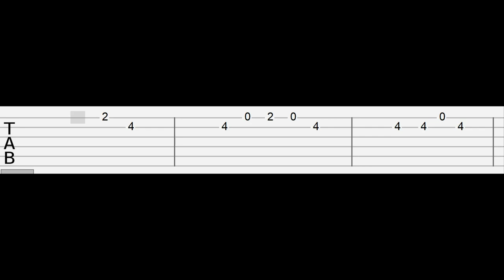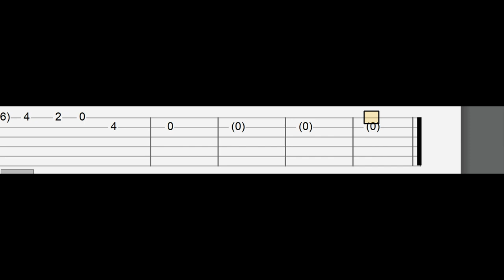Beach bunny - prom queen (Easy Guitar Tabs Tutorial)